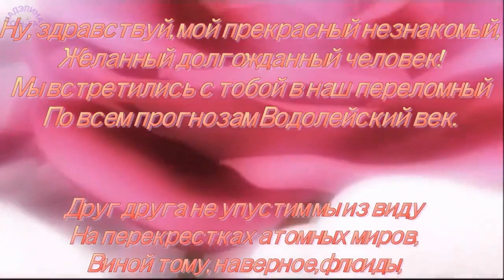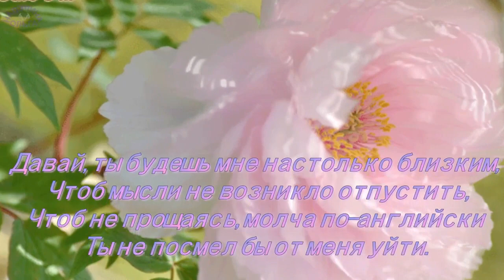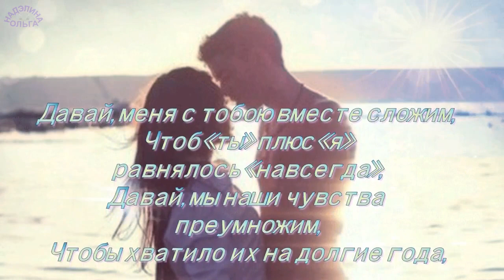О ЛЮБВИ С НЕЖНОСТЬЮ__для любимых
Музыка Павел Ружицкий - Pavel Ruzhitsky  (PaSHEKA )
стихи  Марина Химченко
ОЧЕНЬ ВАЖНО! Я безгранично благодарна авторам за возможность использования их в этом видео!